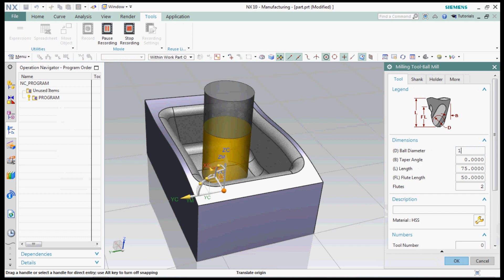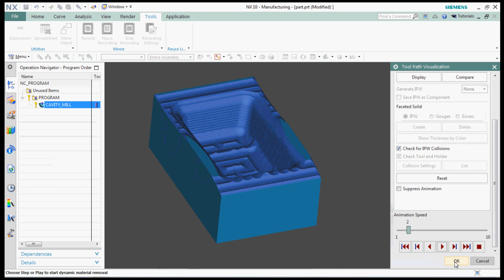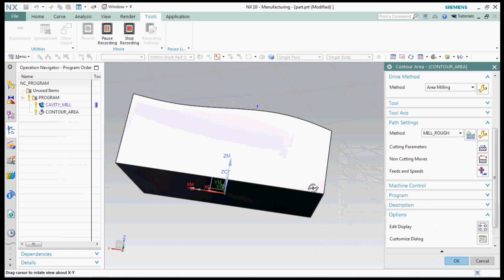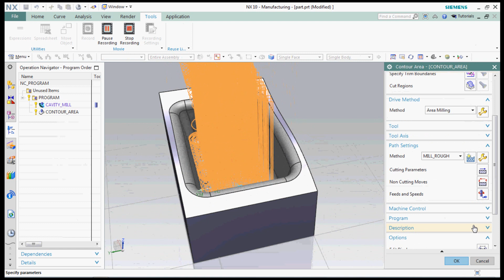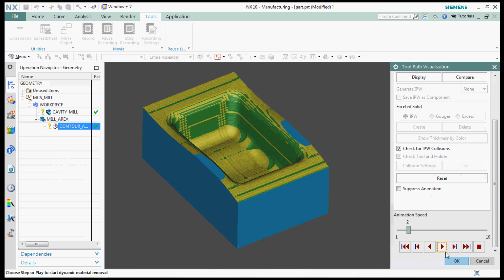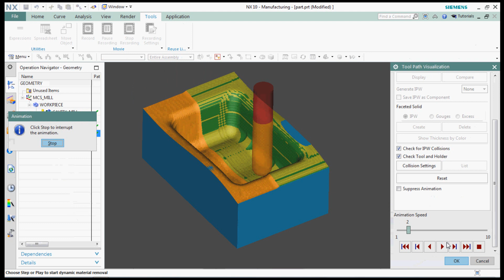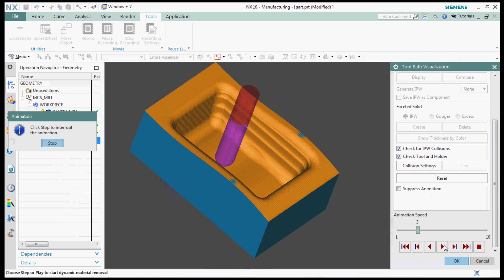NX CAM - Contour Area Operation